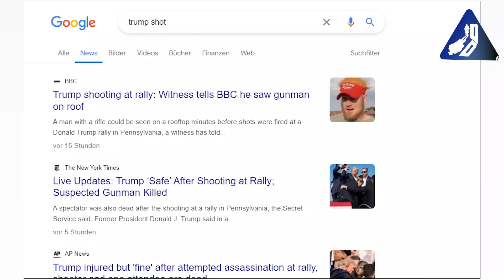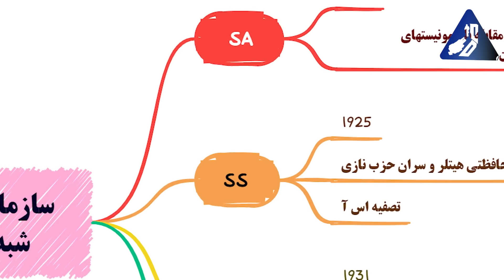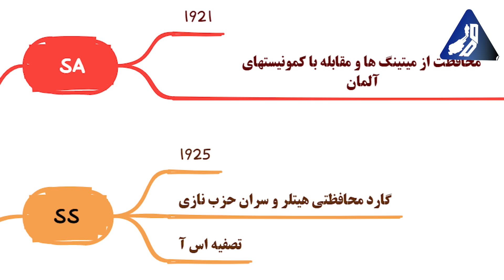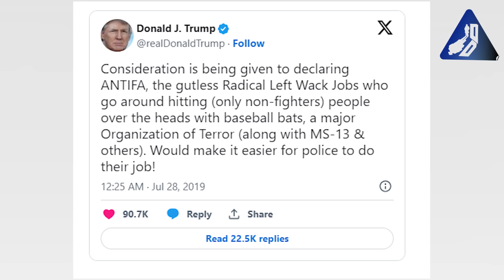بررسی پشت پرده حمله به ترامپ | توماس متیو کروکس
حمله به ترامپ در بحبوحه کمپین‌های انتخابات_آمریکا 2024 می‌تواند تاثیرات فراوانی بر آینده آمریکا داشته باشد. تصاویری که از آن حادثه مخابره شدند، برای طرفداران ترامپ احساس قدرت و غرور و برای مخالفان ترامپ، احساس استرس را به بار آوردند. در صورتی که این ماجرا باعث افزایش محبوبیت دونالد_ترامپ شود، جوبایدن کار بسیار سختی برای پیروز خواهد داشت و این کام دموکراتهای_آمریکا را تلخ خواهد کرد. طبیعتا در مقابل، جمهوری_خواهان از اتفاقات احتمالی پیش‌رو استقبال خواهند کرد.

منابع:
وب سایت vox
مقاله antifa-anti-fascist-explained

وب سایت caclubindia
مقاله thomas/mathew/crooks/parents

وب سایت theatlantic
مقاله the-rise-of-the-violent-left

اهل تاریخ هم هستی؟ کانال دیگه‌ام یعنی کانال «تاریخ دراما» رو هم می‌تونی دنبال کنی. توی این کانال، تاریخ معاصر ایران رو از مشروطه به بعد بررسی می‌کنم:

بخش بندی ویدیو:
00:00 مقدمه
01:06 گذشته توماس متیو کروکس
03:35 آنتیفا در دهه 1930
13:37 دهه 1960 به بعد
15:33 وارد آمریکا میشود
20:35 ظهور ترامپ و راست جایگزین
29:40 نتیجه گیری